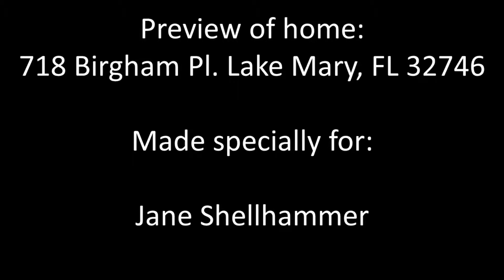718 Birgham Pl, Lake Mary FL 32746 preview of home Julio Sevilla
Preview of this home (718 Birgham Pl, Lake Mary FL 32746) made specially for Jane Shellhammer. Greenwood Lakes